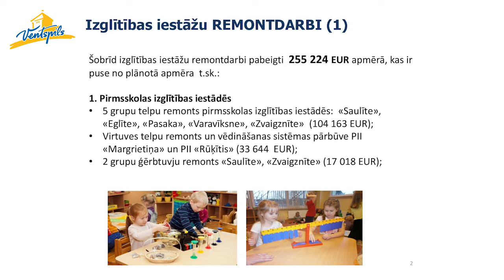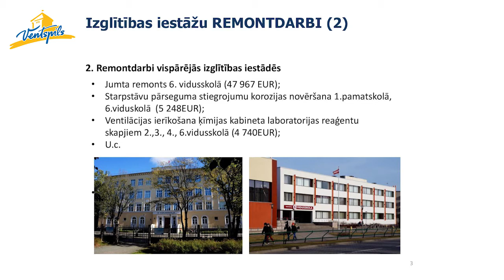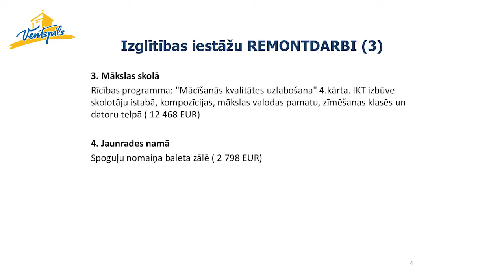Lembergs par aktualitātēm pilsētā - 09.08.2016.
9.augustā notika iknedēļas Ventspils pilsētas domes priekšsēdētāja Aivara Lemberga preses konference, kuras laikā priekšsēdētājs informēja par aktualitātēm Ventspils pilsētā.